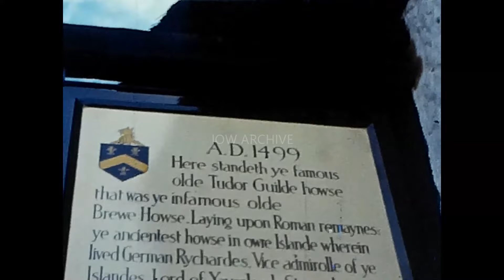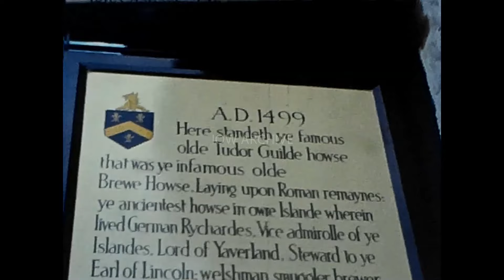📽 Brading Wax Museum - July 1965 - Brading - Isle of Wight